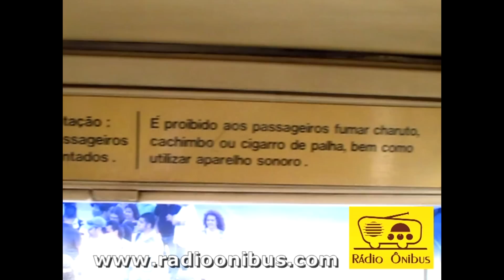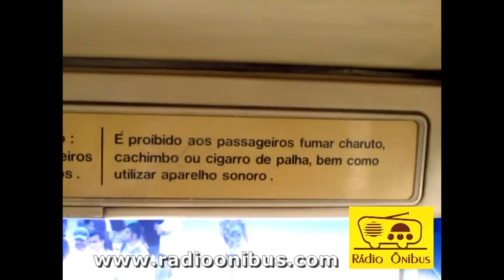Rádio Ônibus VVR 2014 Carlos Henrique entrevista Leonel Mattera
VVR 2014.
Entrevista com o design Leonel Mattera.